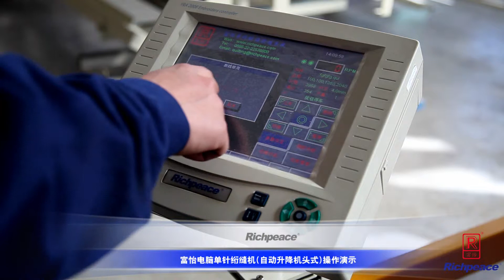RICHPEACE | СТЕГАЛЬНАЯ МАШИНА МАРКИ RPQ-ST-2526-1-S50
RPQ-ST-2526-1-S50 -макс. раб. площадь: 2450x2550мм
RPQ-ST-2628-1-S50 -макс. раб. площадь: 2600x2800мм
RPQ-ST-2830-1-S50 -макс. раб. площадь:  2800x3000мм
RPQ-ST-3333-1-S50 -макс. раб. площадь:  3300x3300мм
1.working speed of machine 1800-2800rpm
2.automatic thread cutting function is suitable for individual jump      quilting pattern, it saves labor and time on manual thread trimming work
3.automatic oill system,ensure machine stable working at high speed
4.Four Panasonic servo motors provide powerful and accurate driving fore
5.Japan jumbo rotary hooking system
6.Thread breakage detection device can stop the machine once thread is broken , machine can continuous the quilting work at the stopping point after re-threading
7.advanced LED linght system gives brightness with tracking the entire quilting work ,energy saving
8.1:1 quilting ,with quilting frame fixed ,sewing head and saddletree move in X/Y direction , themendous improved the quilting precision
9.Taiwan linear guide rails make sewing head and saddletree move quietly and smoothly, the space between needle and hook is more stable
10.Touch screen （10.4 inch） computer control system
11 easy frame (double layers )